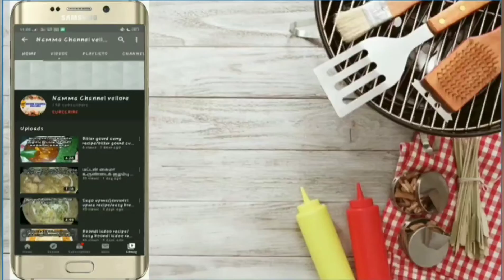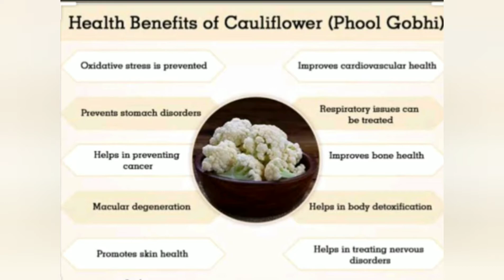Gobi paratha recipe/Easy cauliflower paratha recipe/Gobi recipe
Hi
Welcome to
Namma channel vellore

Gobi parantha recipe that is stuffed with flavoured grated cauliflower. the bread is prepared with whole wheat flour dough to which spiced grated gobi mixture is stuffed. moreover, there are several recipes for gobhi parantha which mainly differs in  a popular stuffed indian paratha recipe which is stuffed with spiced cauliflower. cauliflower paratha is typically served with pickle and yoghurt which is ideal for breakfast and lunch boxes.

Keep supporting